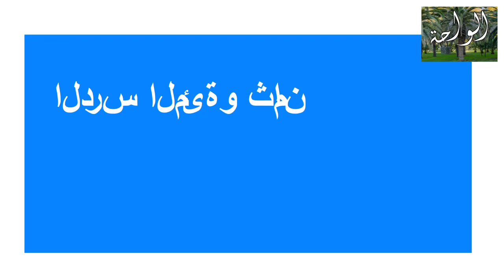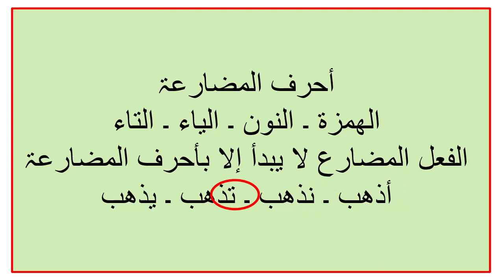Learn Arabi الفعل المضارع The present tens الواحة#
تعلم  العربیۃ
Learn Arabic
قواعد اللغۃ العربیۃ
Arabic grammar rules
الفعل المضارع
الدرس المئۃ و ثمانیۃ و ثلاثون
Lesson One Hundred
and Thirty Eight